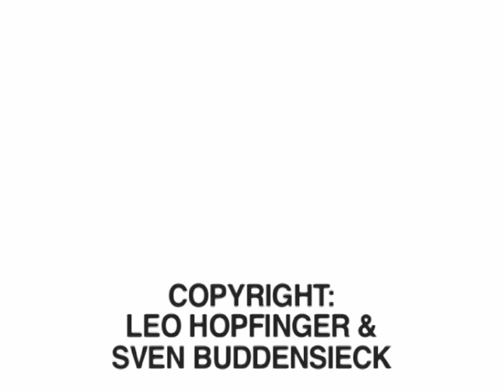LeRoy/ Magic is Togo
Video by Sven Buddensieck